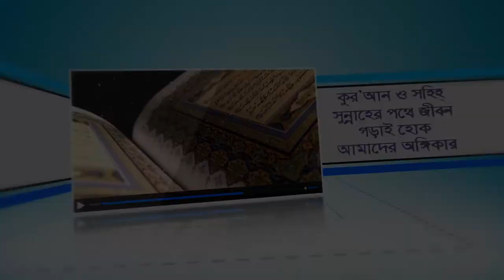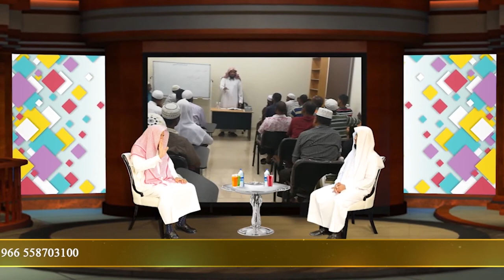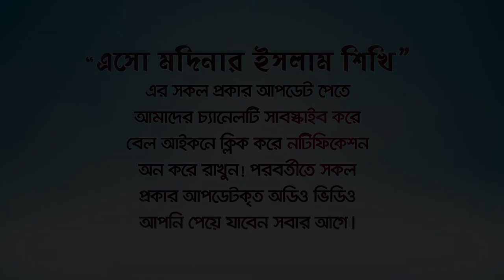বিড়ি-সিগারেট,তামাক জর্দা,খাওয়া ও বিক্রি করার বিধান! BANGLA WAZ by Rafiq bin Lokman Madani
Bidi-cigarettes tobacco jorda provision to eat and sell!
বিড়ি-সিগারেট,তামাক জর্দা,খাওয়া ও বিক্রি করার বিধান!
বিড়ি সিগারেট হারাম না মাকরুহ
তামাক জর্দা খাওয়া, বিক্রি করা হারাম না মাকরুহ